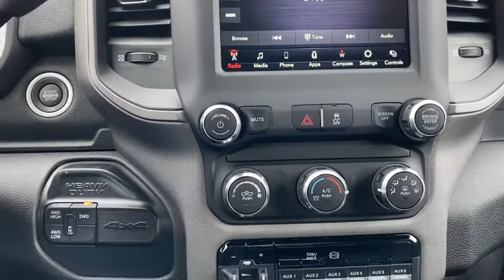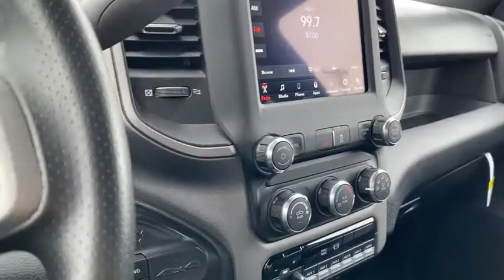2021 Ram 2500 Davenport, Moline, Rock Island, Muscatine, IA 1407D1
Bright White Clearcoat New 2021 Ram 2500 available in Davenport, Iowa at Kimberly Car City. Servicing the Moline, Rock Island, Muscatine, IA area.

Priced below KBB Fair Purchase Price! $3,000 off MSRP! Bright White Clearcoat 2021 Ram 2500 4D Crew Cab Tradesman Cummins 6.7L I6 Turbodiesel 6-Speed Automatic 4WDbrbrWOW! What a great place to buy your new vehicle.brbrbrWe pride ourselves in consistently exceeding our customer's expectations. You will have a pleasant shopping experience that is fun, informative, and never high pressured. Our team is professional and experienced and we offer a no-pressure environment. We'd be happy to answer any questions that you may have.